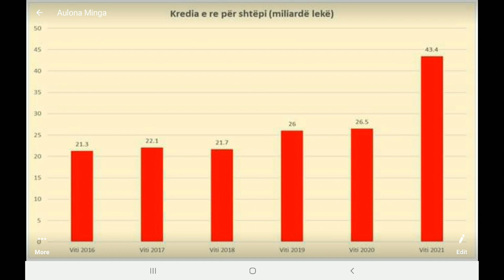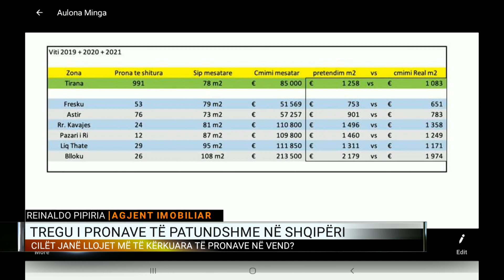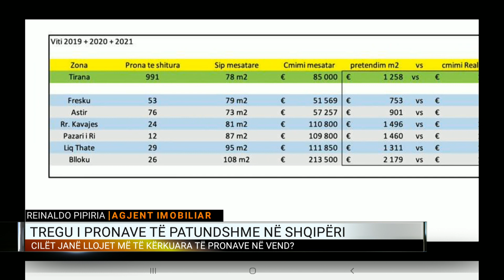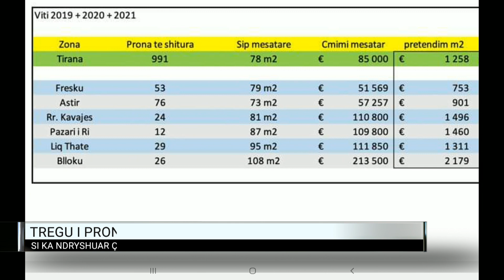Tregu i pronave të patundshme në Shqipëri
Tregu i pasurive të paluajtshme në vendin tonë ka njohur një rritje të ndjeshme vitet e fundit dhe sektori i ndërtimit ka qenë ndër më të fuqishmit në ekonominë e Shqipërisë. Sot ju sjellim të dhëna konkrete mbi ecurinë e çmimeve, ofertat në zonat më të kërkuara në Shqipëri dhe mundësitë e përfitimit, duke investuar në prona të paluajtshme. Reinaldo Pipiria, nga Shoqata e Agjentëve të Tregut Imobiliar, ishte në studion e “Dita jonë”, në A2 CNN.